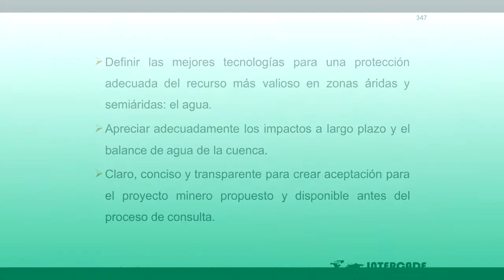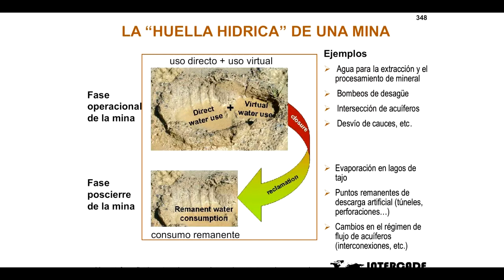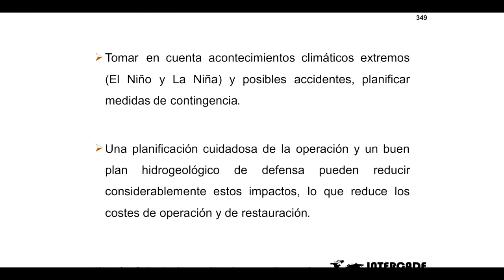Huella Hidria - MINERIA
Huella Hidria - MINERÍA
encontraras muchos videos de ejercicios resueltos sobre ingeniería, manuales, etc..!!
COMPUCURSOSJOSE TE HACE LA VIDA MAS FÁCIL...!!!